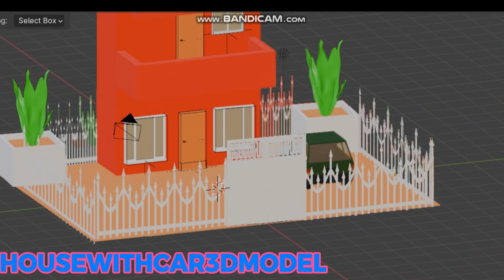House with car 3d model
Hello all members

I created this 3d model 2.5 hours to made it.so much effort to make it.but I am learning now by making different kinds of models.

if u like this model.pls comments down below.